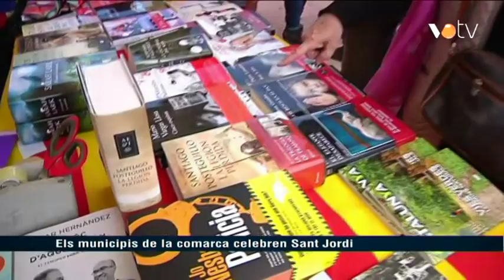VOTV - Els municipis de la comarca celebren Sant Jordi